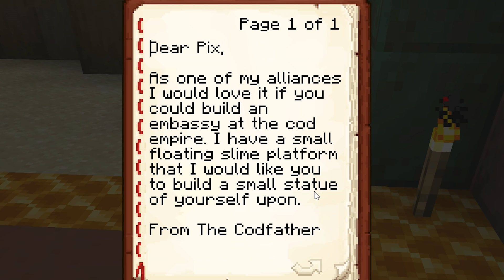Embassy Statue & The Cod Sanctuary! ▫ Empires SMP ▫ Minecraft 1.17 Let's Play [Ep.27]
Welcome to Empires SMP - a Minecraft 1.17 multiplayer server with a small group of incredible content creators! In this episode, by the decree of our new ruler King Jimmy, I establish a Cod Sanctuary in Pixandria! We also build an embassy statue in the Cod Empire, and do more work on the Anthill.

Throughout this series I'll be collaborating, trading, scheming and fighting with a bunch of other awesome creators... and they're all in today's video! You can find their channels below:

Watch my streams live every Tuesday, Thursday, and Sunday around 3pm BST!

GNU Paranor001